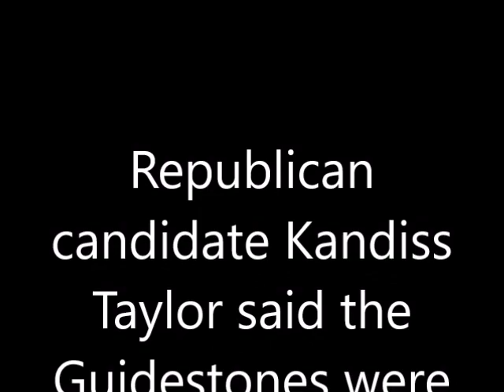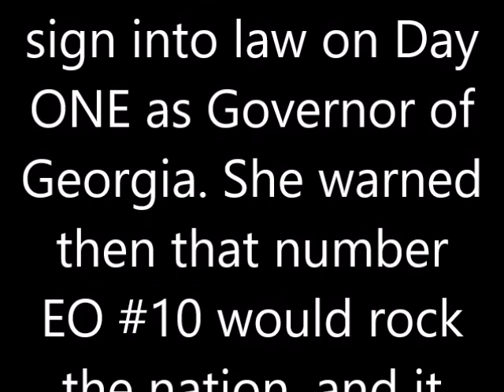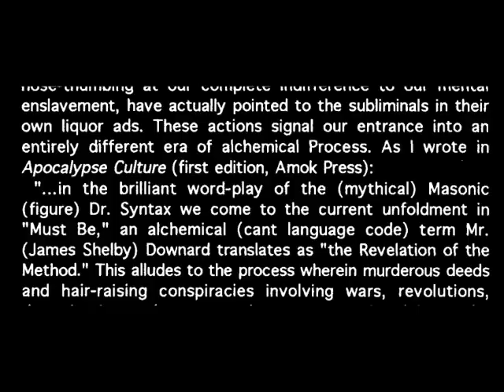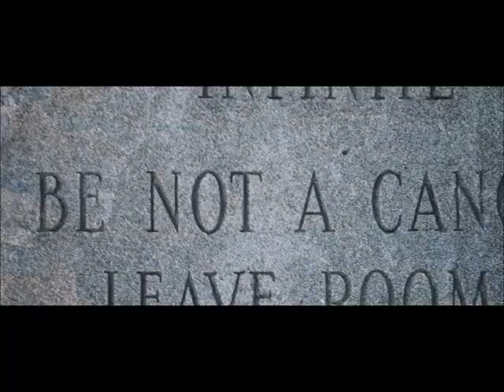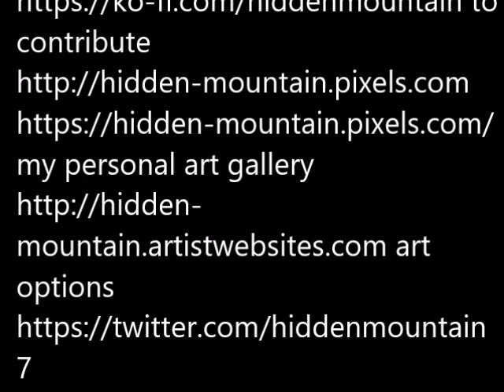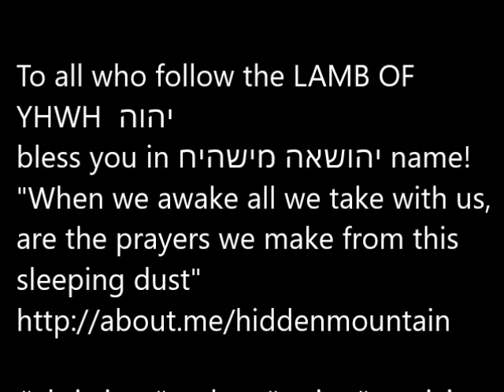Satanic Guide Stones turned to dust by YHWH?